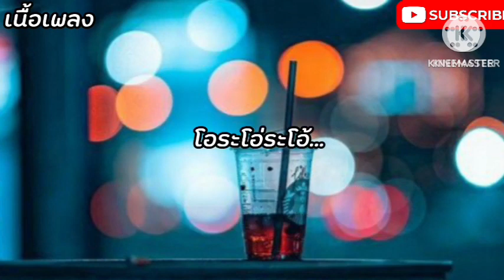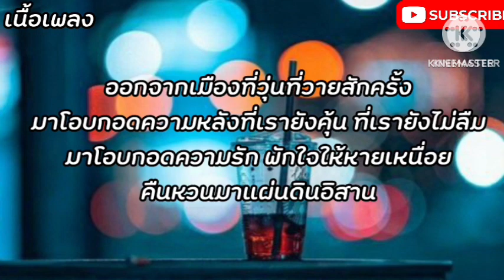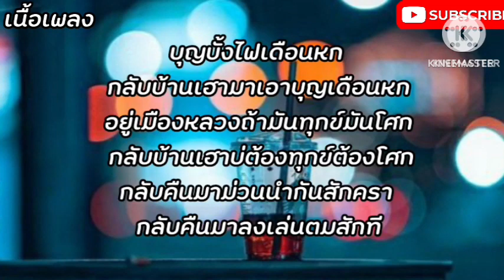หลงฮักเมียเขา (หลงฮักแฟนเขา) Cover by - จิมมี้ สิทธิพล(เนื้อเพลง)